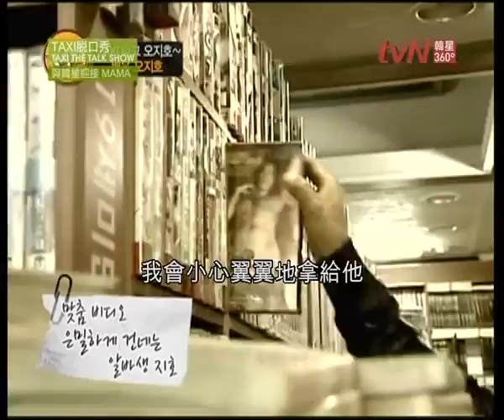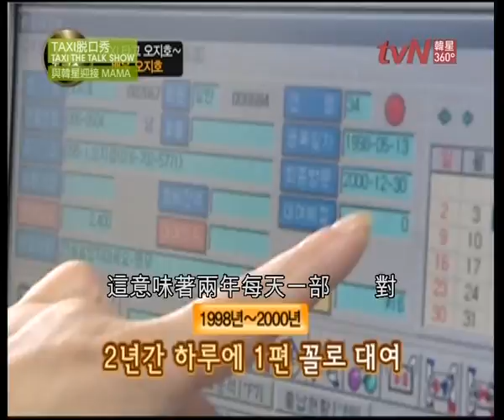[Chinese Sub] Oh Ji Ho @ Taxi - Part 2/3